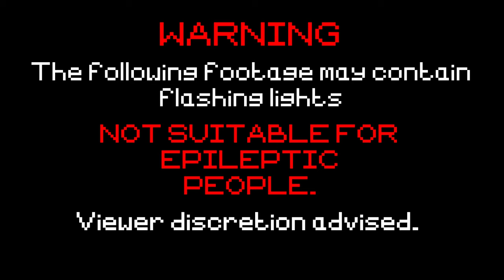Atari 2600 Game Over Compilation: S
00:00:20 S.A.C. Alert (Prototype)
00:00:28 S.I.Plix (Skindiver Hack)
00:00:39 S.I.Plix 2 (Kaboom! Hack)
00:00:48 S.I.Plix 4 (Donkey Kong Hack)
00:00:56 S.I.Plix 5 - Kepones Revenge (River Raid Hack)
00:01:04 Sabotage
00:01:13 Saboteur (Sabotage) (Prototype)
00:01:30 Sadoom (Kaboom! Hack)
00:01:37 Sand Castles
00:01:48 Santas Helper (Kaboom! Hack)
00:01:57 Save Again (Donkey Kong Hack)
00:02:03 Save Mary! (Saving Mary) (Prototype)
00:02:14 Save the Whales (Prototype)
00:02:24 Save Yourself!
00:02:30 Schoolbus
00:02:37 SCSIcide
00:02:44 Sea Battle (High Seas)
00:03:01 Sea Hawk (AKA Seahawk)
00:03:07 Sea Monster – See-Monster
00:03:15 Seaquest
00:03:26 Seaquest 2 (Time Warp Hack)
00:03:40 Seaquest Command (Chopper Command Hack)
00:03:50 Seawolf
00:04:17 Seawolf 3 (Submarine Commander Beta) (Prototype)
00:04:30 Secret Quest
00:04:42 Sentinel
00:05:01 Shadow Keep
00:05:07 Shark (Sub-Scan Hack)
00:05:18 Shark Attack (AKA Lochjaw)
00:05:27 Shoot 'Em! (Carnival Hack)
00:05:36 Shootin’Arcade
00:05:48 Shooting Arcade (Prototype)
00:06:00 Shopping Spree (Pitfall! Hack)
00:06:13 Short Circuit (Berzerk Hack)
00:06:27 Showdown at Cactus Gulch (Gangster Alley Hack)
00:06:37 Shuttle Orbiter
00:06:45 Silhouette
00:06:53 Sinistar (Prototype)
00:07:10 Sir Lancelot
00:07:22 Skate Boardin’
00:07:32 Skate or Die (BMX Airmaster Hack)
00:07:57 Skeet Shoot
00:08:09 Skeleton
00:08:18 Skeleton +
00:08:27 Ski Hunt (Skiing Hunt)
00:08:36 Skiing
00:08:45 Sky Alien (Sky Aliem)
00:09:03 Sky Diver
00:09:21 Sky Diver (Hack)
00:09:38 Sky Jinks
00:09:50 Sky Skipper
00:10:02 Slap Leather! (Outlaw Hack)
00:10:14 Slot Invaders (Slot Machine Hack)
00:10:23 Slot Machine - Slots
00:10:32 Smash Hit Pak - Frogger, Boxing, Seaquest, Skiing, Stampede
00:10:41 Smurf - Rescue in Gargamel's Castle (Hack)
00:10:58 Smurf - Rescue in Gargamel's Castle (Smurf, Smurf Action)
00:11:13 Smurfs Arcade Action, The (Mario Bros. Hack)
00:11:22 Snail Against Squirrel
00:11:37 Snake 2
00:11:46 Snakes on a Plane
00:11:58 Snaze
00:12:10 Sneak 'n Peek (Hide 'n Seek)
00:12:18 Snoopy (AKA Snoopy and the Red Baron)
00:12:40 Snow White and the Seven Dwarfs (Prototype)
00:12:51 Snowboarding (Skiing Hack)
00:13:03 Soccer (AKA International Soccer)
00:13:13 Solar Fox
00:13:34 Solar Fox Remix (Solar Fox Hack)
00:13:51 Solar Plexus
00:14:07 Solar Storm
00:14:19 Solar Warrior (Moon Patrol Hack)
00:14:33 Solaris (Universe, Star Raiders II, The Last Starfighter)
00:14:47 Space
00:14:55 Space 2002 (Space Jockey Hack)
00:15:07 Space Ace (Pigs in Space Hack)
00:15:17 Space Adventure (AKA Flash Gordon)
00:15:33 Space Armada (Space Invaders Hack)
00:15:47 Space Attack
00:15:58 Space Bacon - When Pigs Fly
00:16:10 Space Battle
00:16:28 Space Bros. (Mario Bros. Hack)
00:16:37 Space Canyon (AKA Space Cavern)
00:16:52 Space Cavern
00:17:05 Space Cowboys
00:17:14 Space Harrier (Moonsweeper Hack)
00:17:33 Space Instigators (Invasion)
00:17:43 Space Invaders - Invasion (MegaMania Hack)
00:17:59 Space Invaders
00:18:16 Space Invaders (Hack)
00:18:27 Space Invaders Alternate (Space Invaders Hack)
00:18:40 Space Invaders Arcade Vector (Space Invaders Hack)
00:18:51 Space Invaders Atari (Space Invaders Hack)
00:19:05 Space Invaders Deluxe (Space Invaders Hack)
00:19:16 Space Invaders Kaboom (Kaboom! Hack)
00:19:27 Space Invaders Pinball (Midnight Magic Hack)
00:19:37 Space Invaders Rainbow (Space Invaders Hack)
00:19:52 Space Invaders Vector Wars (Stargunner Hack)
00:20:06 Space Jockey
00:20:17 Space Robot
00:20:48 Space Shuttle - A Journey Into Space
00:21:07 Space Treat
00:21:18 Space Trek (Space Jockey Hack)
00:21:30 Space War - Space Combat (1978)
00:21:41 Spacechase
00:21:54 Spaced Out - Star Box, Humans
00:22:04 Spacetroids
00:22:12 Spectracube Invasion (AKA Immies & Aggies)
00:22:35 Spice Invaders (Space Invaders Hack)
00:22:49 Spider Fighter
00:22:59 Spider Maze (AKA Spider Kong)
00:23:07 Spider-Man
00:23:18 Spike’s Peak
00:23:29 Spinning Fireball - Fire Spinner - Fireball Spinner (Prototype)
00:23:37 Spitfire Attack (Flight Commander)
00:23:53 Splatform 2600
00:24:03 SpongeBob (Jr. Pac-Man Hack)
00:24:14 Sports Action Pak - Enduro, Ice Hockey, Fishing Derby, Dragster
00:24:22 Springer
00:24:34 Sprint Master (Sprint 88, Sprint 2600)
00:24:42 Spy Bob (Kabobber Hack)
00:24:55 Spy Hunter
00:25:11 Spy vs. Spy (Chopper Command Hack)
00:25:20 Squeeze Box
00:25:37 Squish 'Em
00:25:53 Sssnake
00:26:02 Stampede
00:26:11 Star Fire
00:26:31 Star Hawk
00:26:41 Star Pilot - Legend of Galga (Communist Mutants from Space Hack)

[CONTINUES IN FIRST COMMENT]